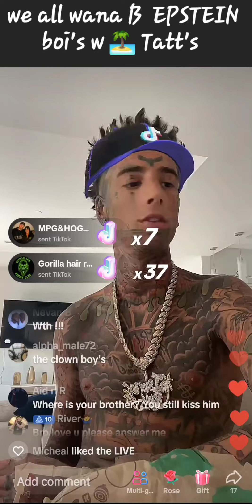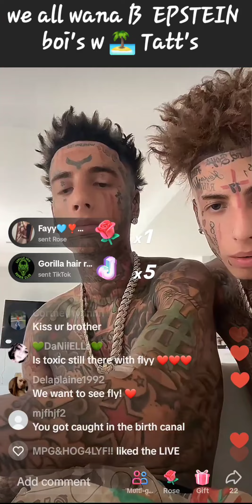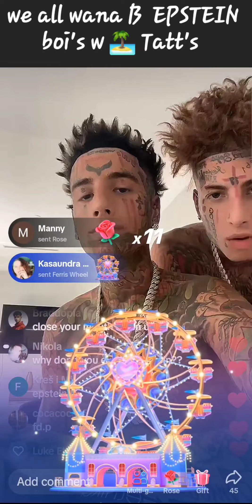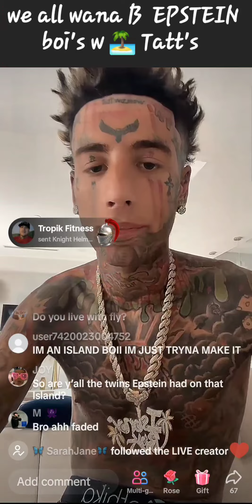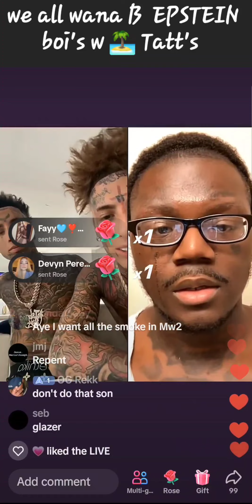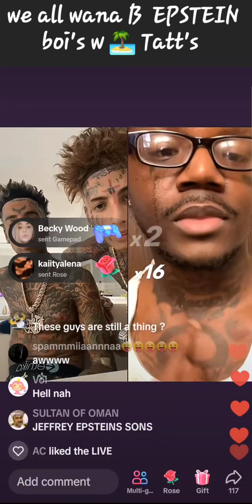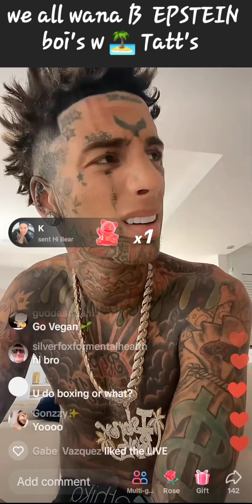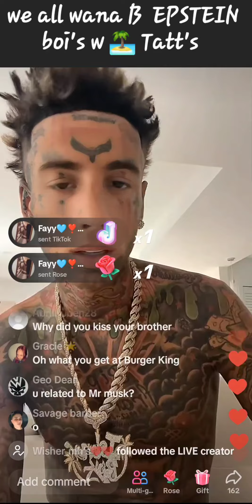redd4x say'in his IQ is low tiktoklive 7.9.23